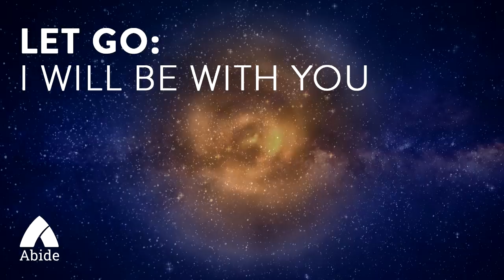I WILL BE WITH YOU to Let Go of Negative Attachments & Rebuild Confidence (Sleep Meditation Healing)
Heal and rebuild confidence with a sleep meditation on God's promise to Moses that I WILL BE WITH YOU and LetGo of Negative Attachments.

Renew your soul through Christian meditation. Gain greater clarity about your purpose and rediscover your joy. Experience less anxiety, stress, and worry. Most of all, experience God's overwhelming love for you.

Abide is a Christian meditation app used by over 1 million people across the globe. Based off Biblical scripture and practices, Abide will guide you to a deeper relationship with God. Our app offers the following:

✚ Meditations 2 to 15 minutes in length
✚ Over 1,600 meditation sessions
✚ Meditations for specific topics such as sleep, depression, anxiety, loneliness, marriage and more
✚ Audio music stream
✚ Journaling feature so you can track progress